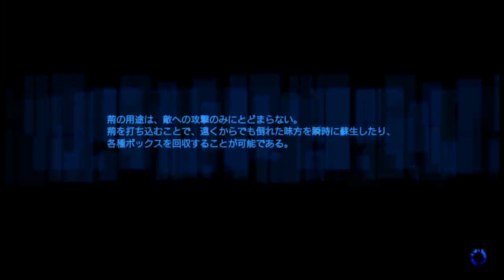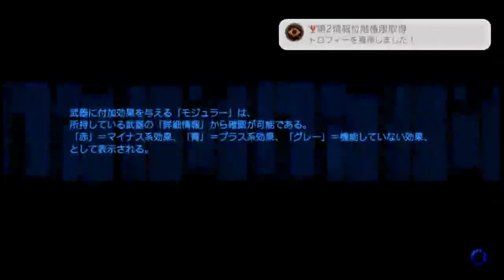【FREEDOM WARS】自由を得るため【フリーダムウォーズ】4日目